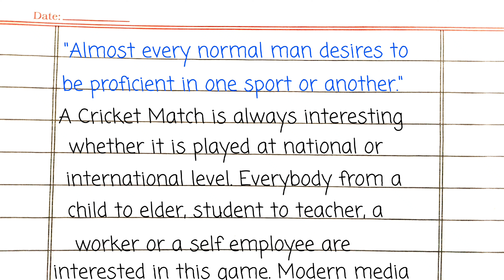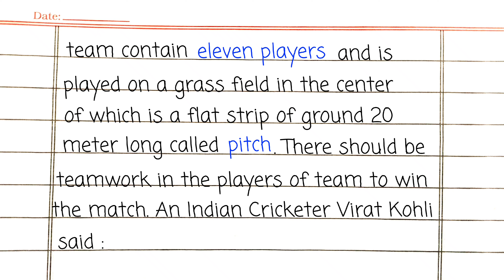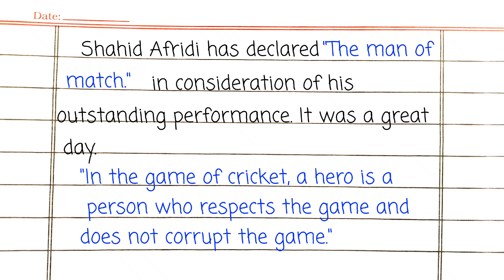Essay on A Cricket Match in English with quotations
Essay on a Cricket Match,
a cricket match essay with quotations.
a cricket match essay 100 words.
short essay on cricket match.
paragraph on cricket match.
a cricket match essay in english.
essay on an exciting cricket match.
cricket match par essay.
essay on cricket match in english.
write an essay on cricket match.
essay on a cricket match for class 10.
essay on a cricket match with quotations for 12 class.
essay on a cricket match between pakistan and india.
essay on a cricket match 150 words.
essay on a cricket match i witnessed 500 words.
essay on a cricket match i witnessed.
write an essay on a cricket match.